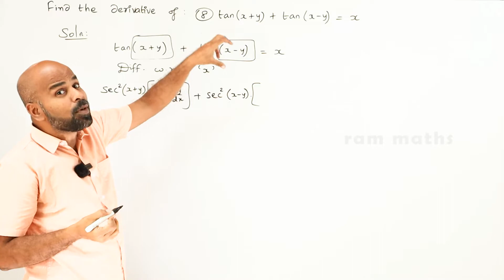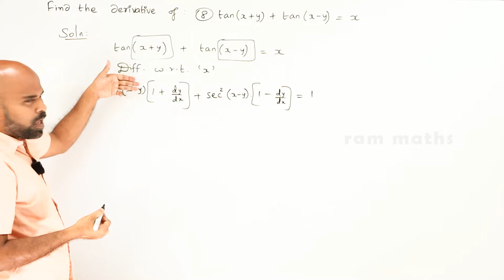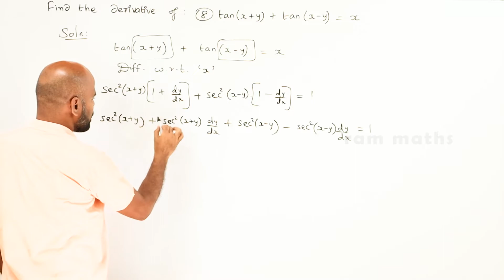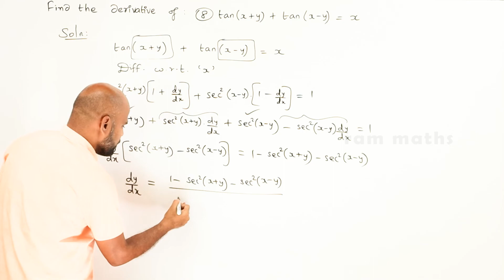11th | ex. 10.4 | Q.No.8 | differential calculus | Chapter 10 | State Board | ram maths